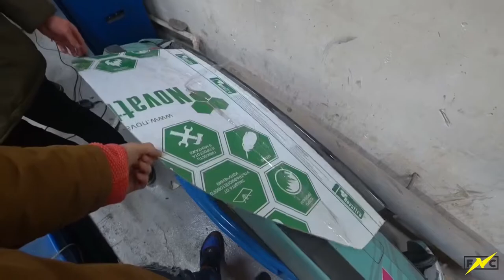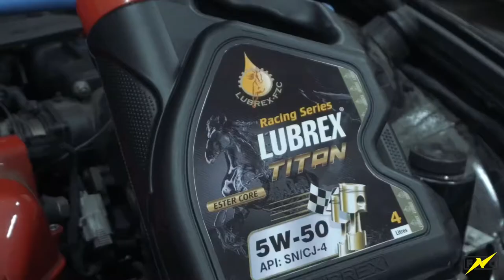Собираем е36! До этапа пару дней! Не успеваем но все под контролем! Новые Партнеры!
Не переключайтесь, следущий видос скоро!

Спасибо ребятам! Из 1Stickers за поддержку!
Инстаграммы:
Фарид:

Комментарии приветствуются! Следующий выпуск скоро!